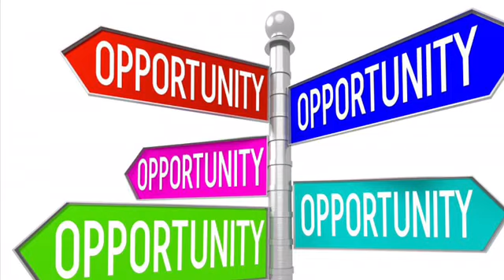Are you the best receiver